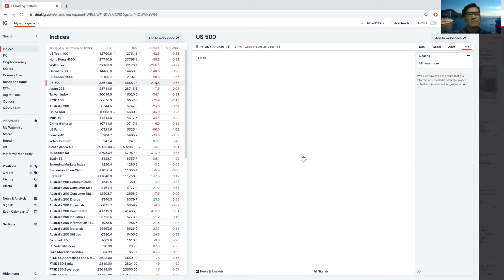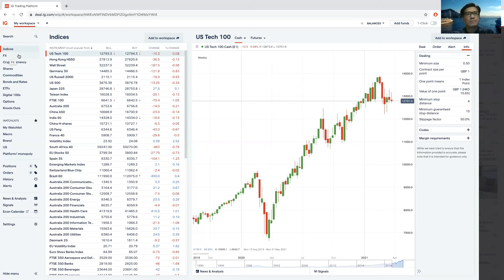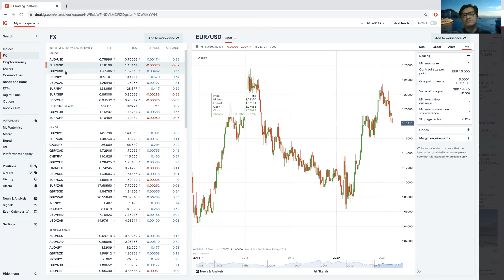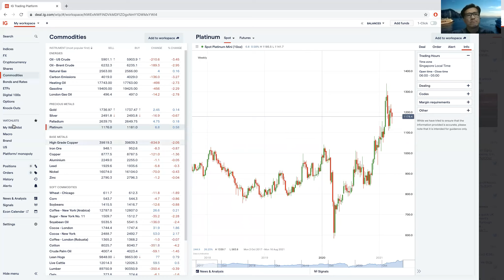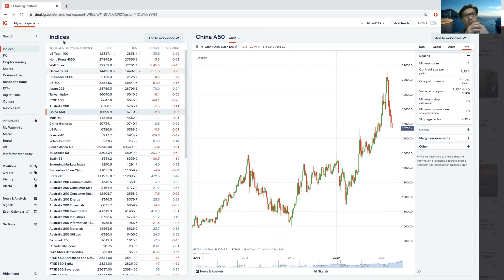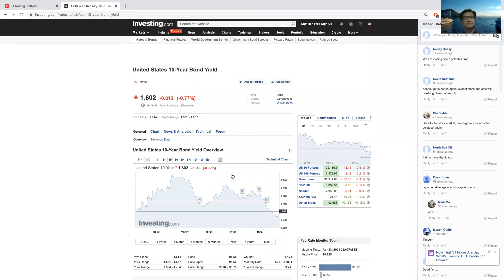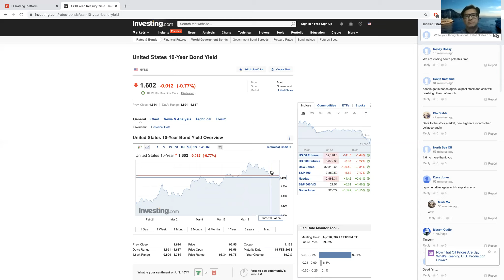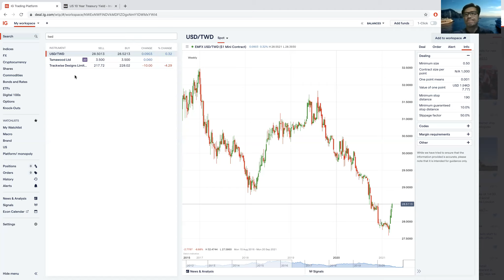〈宏觀經濟〉2 EP_48a: 市況簡評/ 普遍股市續軟 /中概股受美國政策影響跌翻天/ 美匯獨強 20210325a